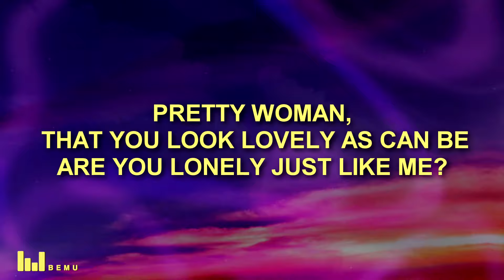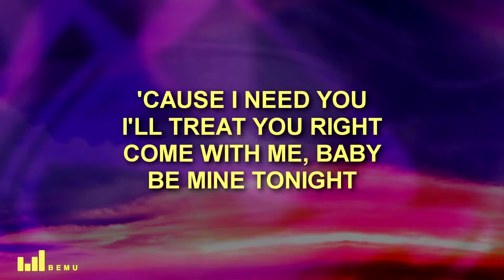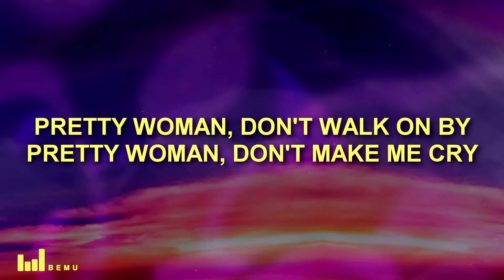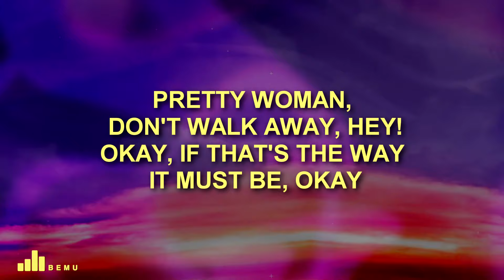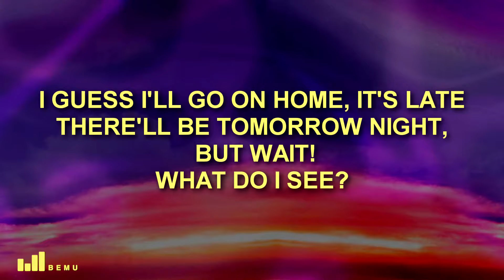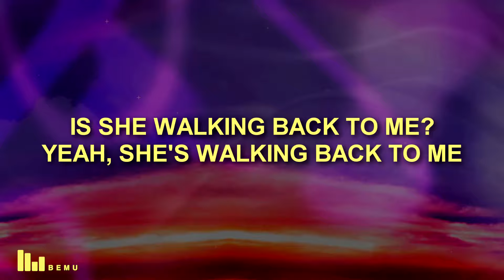Roy Orbison - Oh, Pretty Woman (Lyrics)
Roy Orbison - Oh, Pretty Woman

🎤 Song Lyrics: Roy Orbison - Oh, Pretty Woman

Pretty woman, walking down the street
Pretty woman, the kind I like to meet
Pretty woman
I don't believe you, you're not the truth

Mercy

Pretty woman
That you look lovely as can be

Wow

Pretty woman, give your smile to me

'Cause I need you, I'll treat you right
Come with me baby, be mine tonight

Pretty woman, don't walk away, hey...
OK

If that's the way it must be, OK
I guess I'll go on home, it's late
There'll be tomorrow night, but wait

Oh, oh, pretty woman

Did you enjoy Roy Orbison - Oh, Pretty Woman (Lyrics) ?

Experience the latest hits and trending songs with our captivating lyric videos. Discover the perfect harmony of new music and popular pop hits, including viral TikTok music.